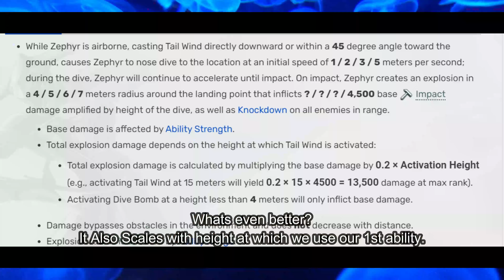This Warframe Zephyr Prime Build is INSANE 2023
Billion Damage Target Fixation Augment Build Having No Cap on Damage & don't need no weapons .
You can reach to insane damage very quickly. You do that damage in 17-18 Metres without fall off. you dont need to use weapons too. just Jump and Bam. xD . Just get  A Weapon That can kill Acolyte. This Build Can take care of all enemies and one shots Nullifiers too. This build is different from usual Zephyr Tornado Builds but can do sick dps. You can see i can melt Corrupted Steel Path Enemies instantly .